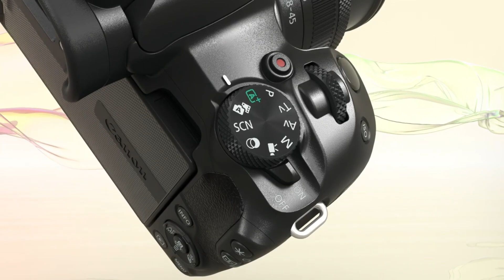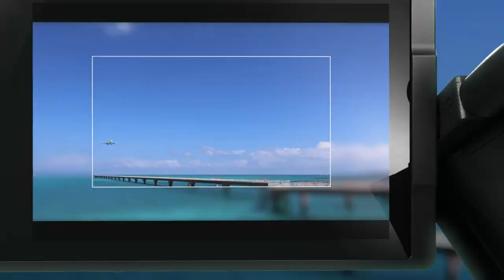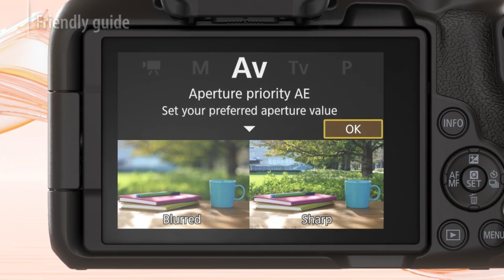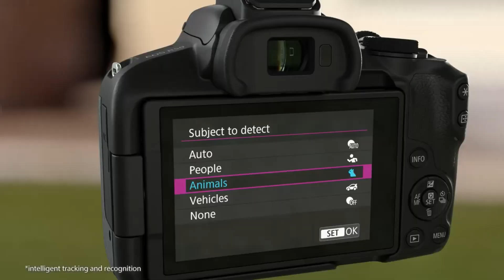Cuál es la mejor cámara Sony a6400 Vs Canon R50 en el 2024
Hola que tal hoy les he traído un video sobre: las ventajas y desventajas de cada cámara de sOny a6400 o de Canon R50

Canon R50

Sony a6400

Mejor Lente angular barato:

Cámaras Recomendadas:
Sony ZV-1

Sony a6000:
Sony a6400
Sony a7 IV
Canon RP
Canon M50 MII

Sony 90mm F2.8: